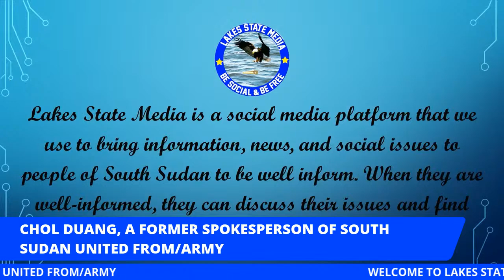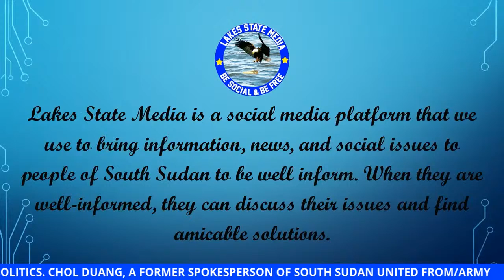Interview Former Spokesperson of Gen. Paul Malong-SSUF/A Chol Duang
Chol Duang a former Spokesperson of South Sudan United Front/Army under the leadership of Gen. Paul Malong Awan has finally agreed to speak with LSM.